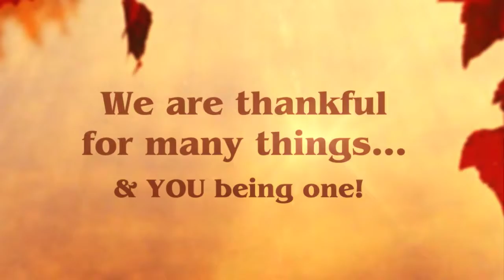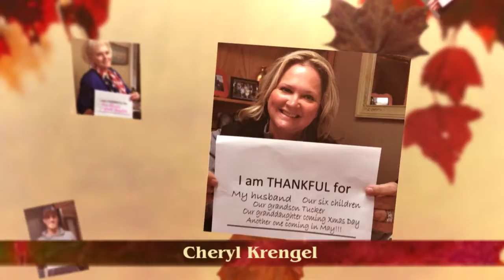Thankful Video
Thanksgiving Blessings